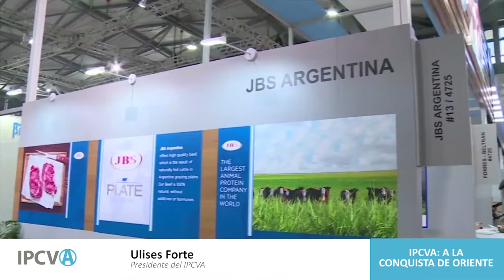Ulises Forte - IPCVA a la conquista de Oriente